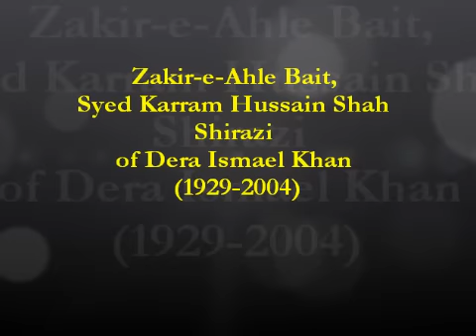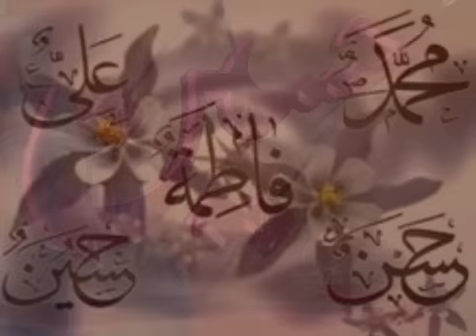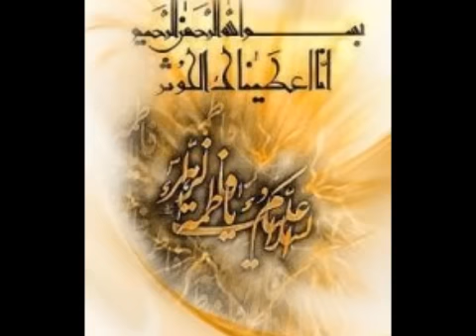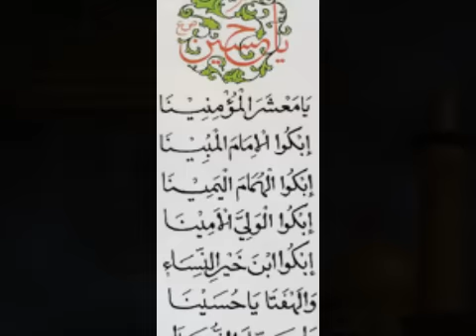Syed Karam Hussain Shah Sherazi - Hai Do Jag Te Sardari Hussain Musafir Di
Syed Karam Hussain Shah Shirazi of Dera Ismail Khan was my uncle (poopha). He was a well-known Zakir. His father, Syed Ghulam Akbar Shah Shirazi was also a very famous Zakir.  Shahji (as all called him with respect and affection) read his majalis mostly in Saraiki. I had the good luck to have a considerable time with him whenever he will visit us in the 1990s. Shahji was a simple, friendly, and engaging man. Since, we did not have any of his tapes, we requested him to tape for us some of his kalam, qaseedas, nohas, and "dohray". These tapes were prepared at our home in Islamabad in 1998-99. Unfortunately, within three years he passed away. It is my great privilege to upload these videos for our viewers. Please recite Sura Fateha for his soul and that of all the marhom momineen and mominaat.